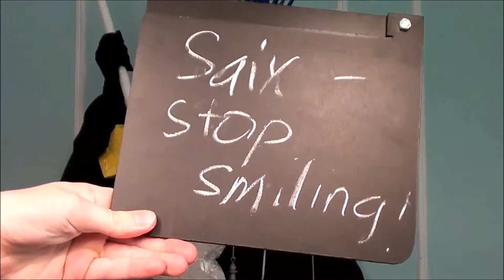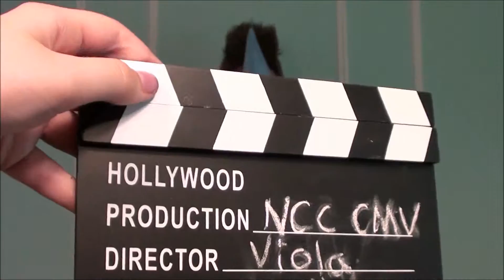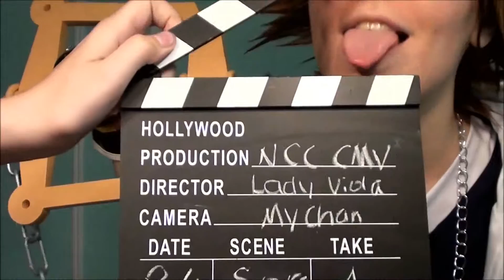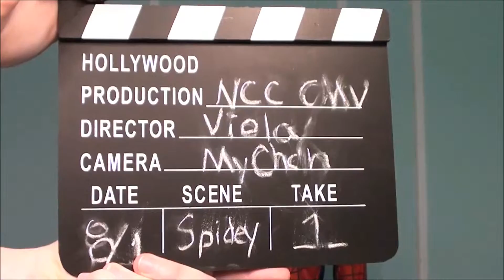NCC - BLOOPERS! [Blame it on the cosplay] HD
Our bloopers from our ver. of Blame it on the cosplay!!
Cosplays by -
~Yellowfedora
~MyChan
~Lady Viola
~Mint-Nar
~Minty bunny